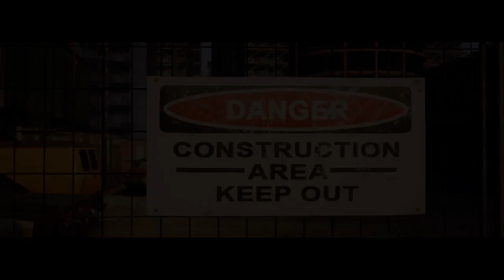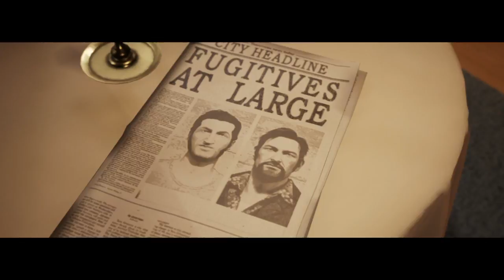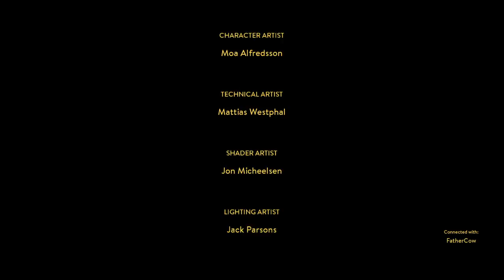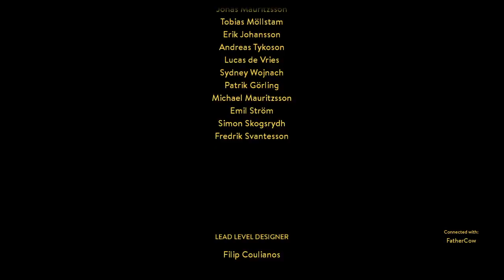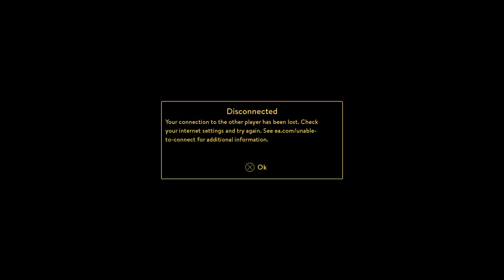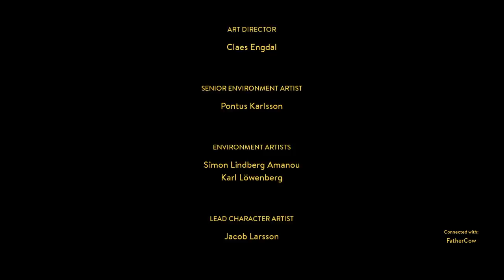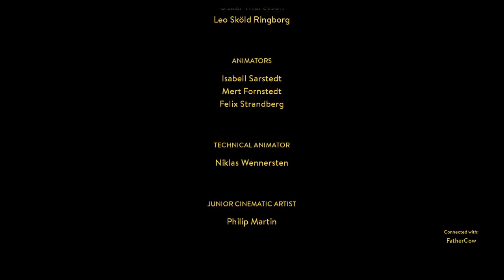Let's Play: A Way Out (Malay Style) Part 2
Singaporean Geek
Gonna post random stuffs here. So feel free to check it out

Mat as in the Matrep
Beng as in the Ah beng
Combined both, MatBeng

Oh! I got a Adult Munchkin and two Bengal kittens if youre wondering